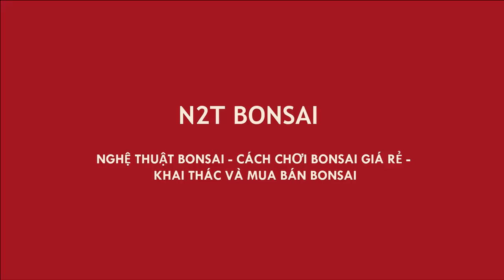CÂY MẬN ĐỎ (ROI) BONSAI NGHỆ THUẬT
Cây ROI bonsai
Mận đỏ bonsai đẹp